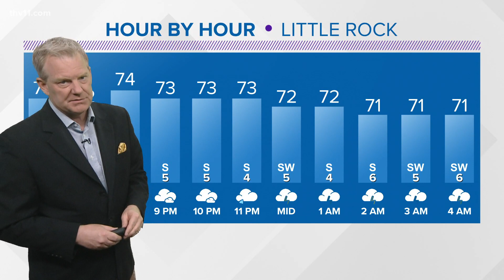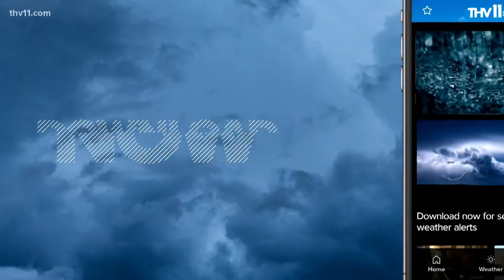Flooding causing issues in south Arkansas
The southern part of Arkansas is facing flooding and road closures as people scramble to make sure their homes are safe from the rising waters.